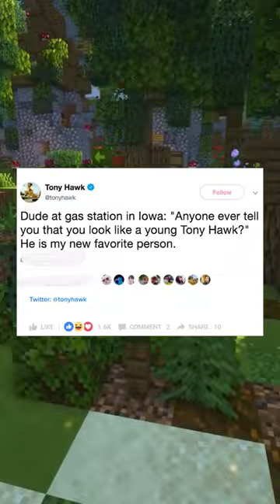Wholesome Posts! 💚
These always make my day better!

S/O @mind_brilliance